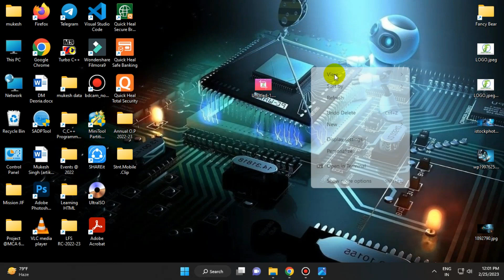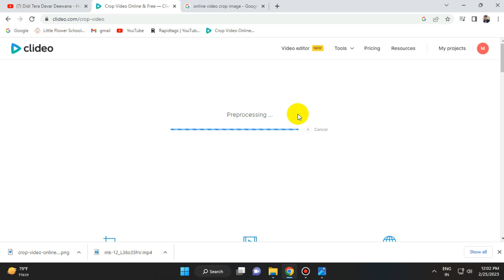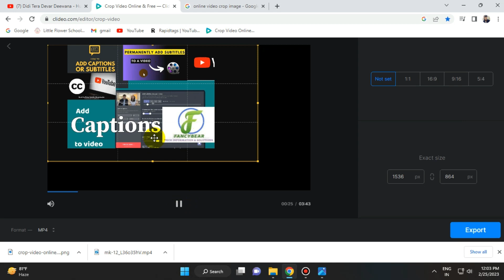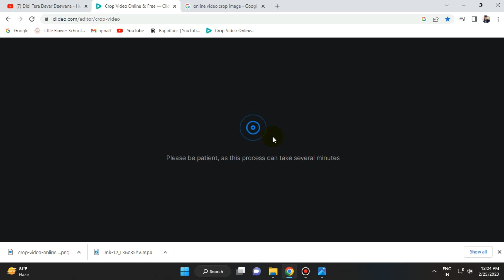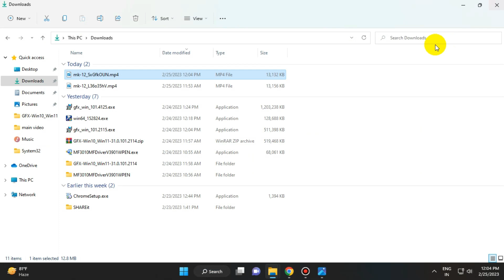How to crop and cut any video online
Welcome to this video about online video cutter and crop tools!

In today's world, creating and editing video content has become more accessible than ever before. With the rise of social media and video sharing platforms like YouTube, Instagram, and TikTok, it's essential to have the right tools to create engaging and professional-looking content.

That's where online video cutter and crop tools come in. These handy tools allow you to trim your video clips, cut out unwanted sections, and even crop your video to a specific size. With just a few clicks, you can transform your raw footage into a polished and professional-looking video that's ready to share online.

In this video, we'll take a look at some of the best online video cutter and crop tools available on the web. We'll explore their features, functionality, and ease of use, so you can decide which one is right for you.

Whether you're a content creator, social media influencer, or just someone who wants to share your videos with the world, online video cutter and crop tools are an essential part of your toolkit. So, sit back, relax, and let's dive into the world of online video editing!